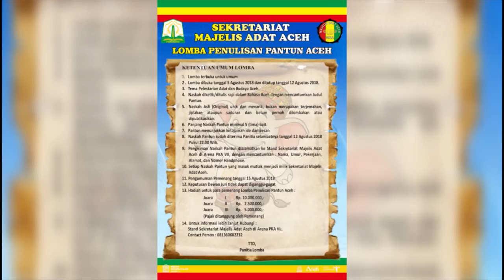Lomba Suson Ranup di Pekan Kebudayaan Aceh 7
SERAMBTV.COM, BANDA ACEH - Ragam rupa dibentuk dari ratusan bahkan ribuan helai daun sirih oleh tangan-tangan terampil peserta Pekan Kebudayaan Aceh (PKA) 7.

Agenda dengan tema Suson Ranup ini menjadi salah satu kegiatan yang ikut diperlombakan di Komplek Museum Aceh, dengan peserta 17 Kabupaten-Kota di Aceh.

Selain daun sirih, peserta juga menggunakan buah pinang, serta beberapa jenis bunga yang menjadikannya kian berwarna.

Setelah melalui proses penilaian dari berbagai aspek salah satunya dengan pertimbangan penggunaan material yang ramah lingkungan, dewan juri pun memutuskan.

Kontingen Sabang dipilih menjadi yang terbaik, disusul Aceh Jaya dan Simeulue pada posisi ketiga. Sementara Banda Aceh dinyatakan sebagai juara harapan pertama, disusul Bireuen dan Aceh Barat Daya.